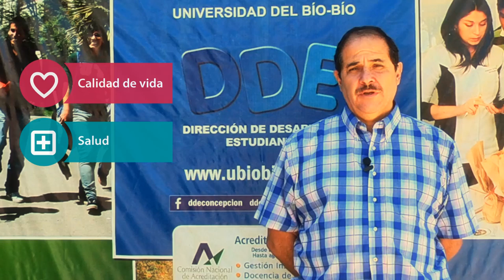Dirección Desarrollo Estudiantil.